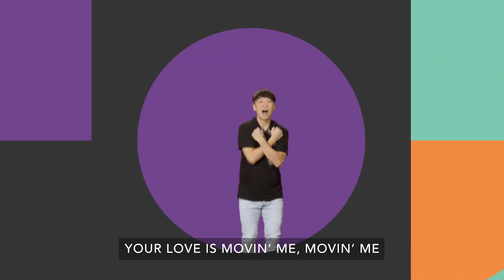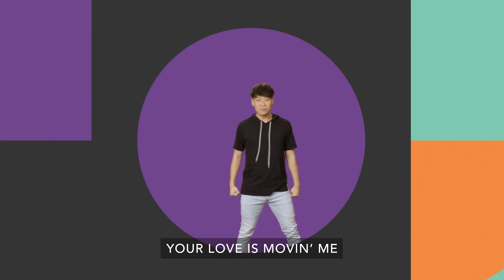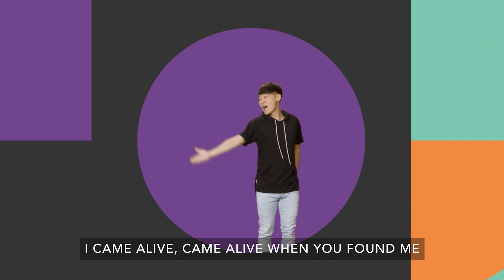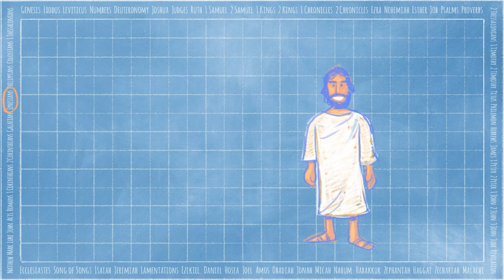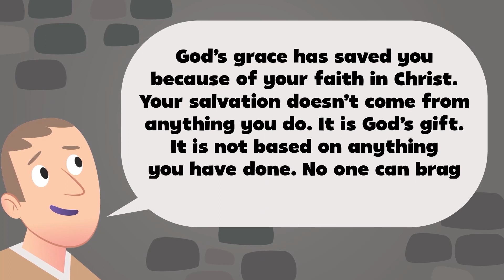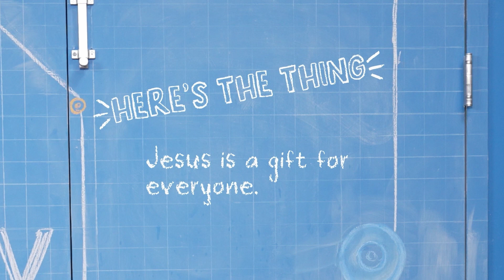Kids Town Online | Episode 138 | 7-2-2023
Text your giving amount to 84321